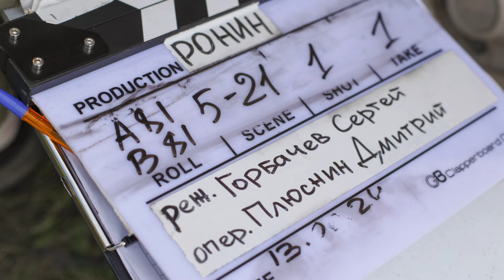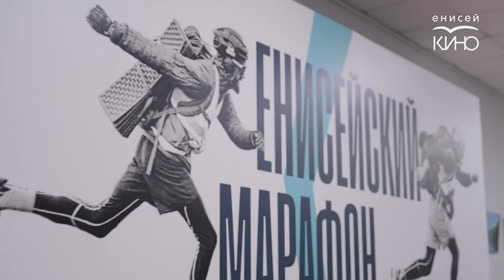Василий Нелюбин «Это называют красноярским кинофеноменом»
В Красноярске на базе СФУ открывается институт киноиндустрии. Его директором назначен Василий Нелюбин. В «Студии 7» говорим с ним о том - кого будет готовить красноярский институт киноиндустрии, как стать его студентом, когда состоится первый набор и почему Красноярск уже называют кинофеноменом?